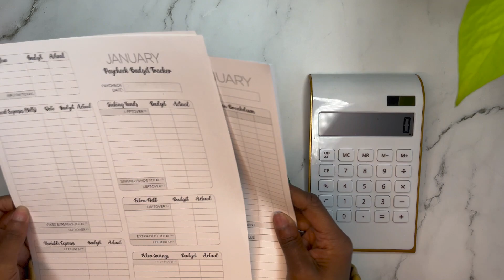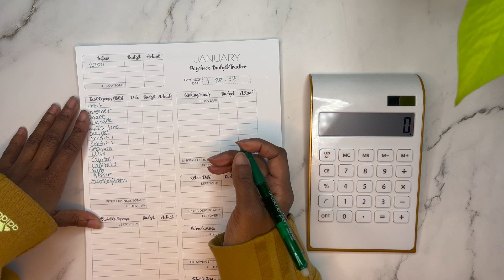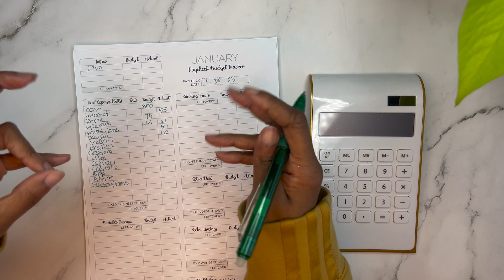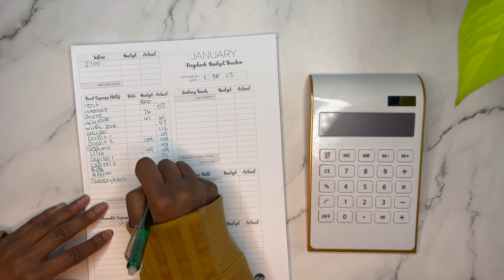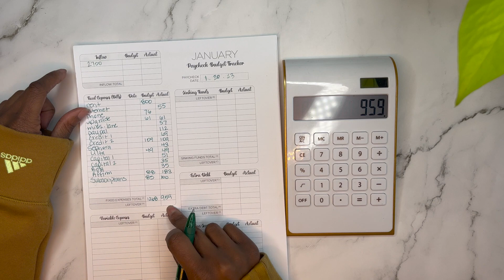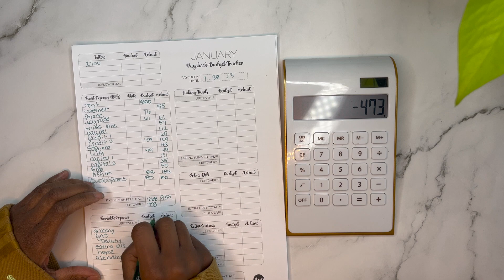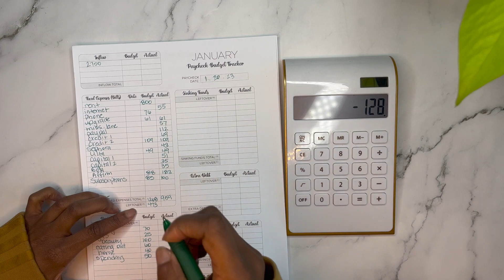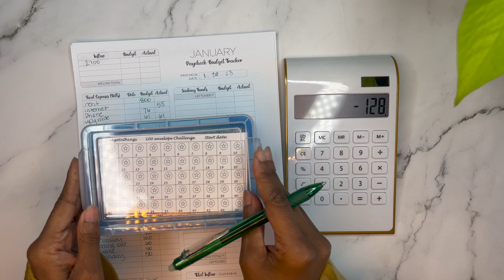GETTING A MONTH AHEAD | Budget with me January 2023 Paycheck 2 | The Broken Budget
Happy 2023! Welcome back to The Broken Budget. I'm starting my comeback off by sharing with you all how I am going to get a month ahead of my bills! Sure it's tough, I could use this extra cash to do sooo many other things, but I truly enjoy knowing next month bills are already taken care of. Leave any questions in comments! 💙💕

100 mini envelope challenge w/box

Antner A6 PU Leather Budget Binder Refillable 6 Ring Notebook Binder for A6 Refill Paper, Loose Leaf Personal Planner Binder Cover with Magnetic Buckle Closure, Navy Blue

Antner A6 PU Leather Notebook Binder Refillable 6 Ring Binder for A6 Filler Paper, Loose Leaf Personal Planner Binder Cover with Magnetic Buckle Closure, Dark Yellow

12 Laminated Wallet Cash Envelopes for Budgeting - with 12 Budget Sheets and Stickers | Tabbed Cash Envelope System | Money Envelopes for Cash, Budget Envelopes for Cash Envelope Wallet Budget Planner

Women's Double Zip Wallet - A New Day

I am 30 years old, single, with no children and I live paycheck to paycheck.  I'll be the first to admit that I have become an impulsive shopper and that is where my debt stems from.  The purchases don't make me as happy as they once did, and now I wish to enjoy life debt free.  I got myself into this mess, and now it's time to get myself out!

* I am NOT a financial advisor.  I am only here to share my journey and experience with budgeting.  If you are looking for specific guidance on how to control your finances, plese contact a local fiancial advisor. Thank you.